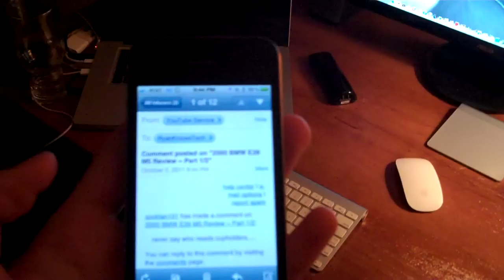Thank you Steve 10/5/11 - Day 297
Only a man like Steve Jobs could drive a company like Apple